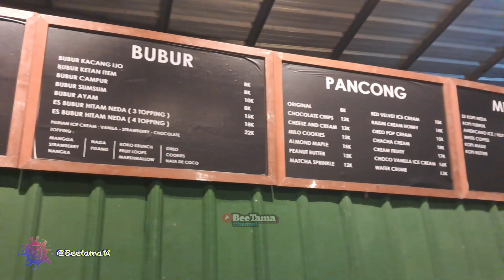🔴 Nongkrong murmer bareng bang TAMA ‼️ Pancong neda tempatnya ‼️🤩🤩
‼️ tempat nongkrong ‼️ coffee ‼️ hits‼️ warkop ‼️ pancong neda ‼️ viral ‼️ beetama ‼️youtube‼️ channel ‼️

Balik lagi sama gua. jadi kali ini gua mau ajak kalian nongkrong ditempat yang menurut gua low budget banget ya guysss...

jadi buat kalian yang minim budget tapi tetep mau nongkrong,  gua rekomendasi buat kalian untuk mengunjungi tempatnya ya.

jadi kedai ini tuh berada didaerah bekasi guyss, namanya pancong neda, dia menyajikan menu makanan yang banyak variantnya guyss..

mulai dari harga 5k kalian bisa nongkrong disini bareng temen maupun pasangan kalian guyss...

dan untuk lokasinya, kalian gausah bingung2, karna pastinya gua cantumkan ya guyss dikelompokkan komentar.

pokoknya langsung aja, kepooiin Tempatnya 🤩🤩🤩